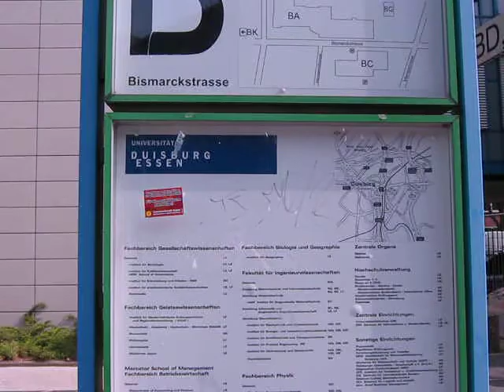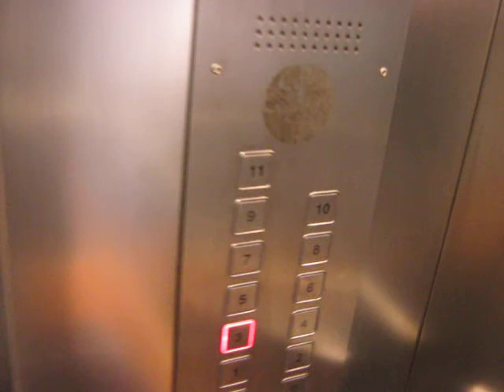Schwenk Oststrasse und dann Eingang mit Fahrstuhlfahrt